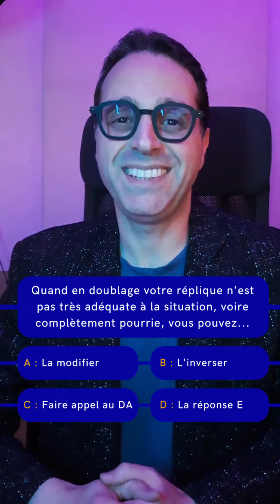Qui veut jouer au doublage ?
- Quand en doublage votre réplique n’est pas très adéquate à la situation voire complètement pourrie… vous pouvez soit

A La modifier
B L'inverser
C Faire appel au DA
D La réponse E

Doctor Why m’avait demandé en commentaire sur une de mes vidéos «Est-ce qu’il t’est déjà arrivé qu’on te laisse une liberté dans les répliques ? »

J’ai répondu personnellement (audio de 11’17’’ ) à sa question dans la question du jeudi sur mon canal télégramme comme je le fais chaque semaine avec les questions que vous me laissez.

Pour le rejoindre, recevoir ma newsletter et découvrir mes astuces, cliquez

Alors, like cette vidéo et partage-la avec d’autres personnes intéressées par le monde des voix.

👍 Tes commentaires constructifs ou tes questions sont également les bienvenus.